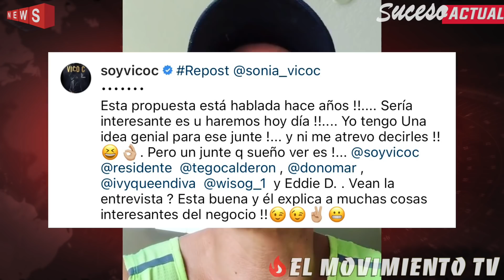¡Vico C SE UNE a Residente! | ¡J Balvin REACCIONÓ MAL vía telefónica a Residente!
➥ Manny Dreads x Mr.Huma x Erre x Tommy Blanco

☎ Contacto / Promociones:
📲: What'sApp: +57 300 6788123